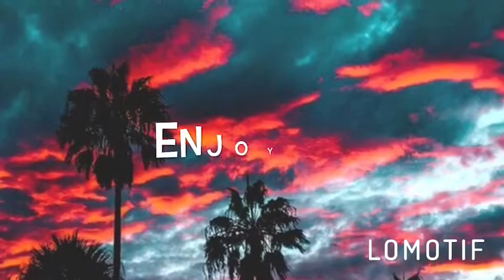I Cracked My Brand New IPHONE X ** ( live footage!)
Social Medias ⬇️
Insta - Main @gatsbyadrian & YouTubeAcc @VlogsAdrianG 🚢
Snap - Adriiianh12  🚀